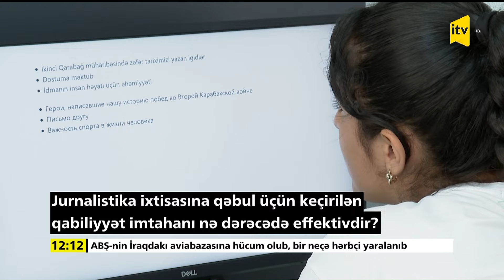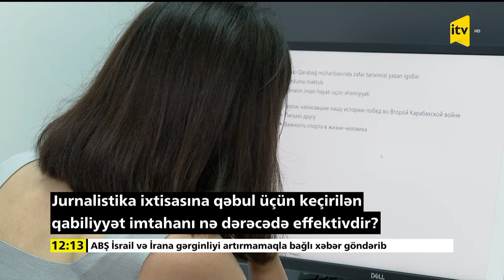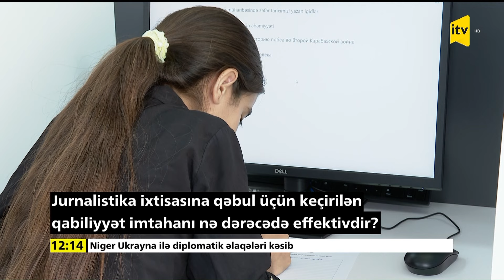Jurnalistika ixtisasına qəbul üçün keçirilən qabiliyyət imtahanı nə dərəcədə effektivdir?